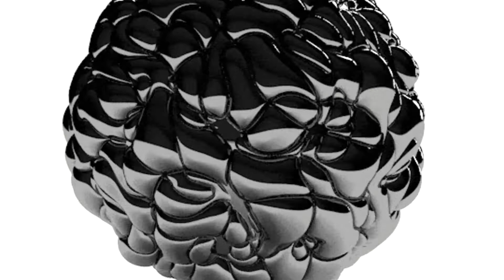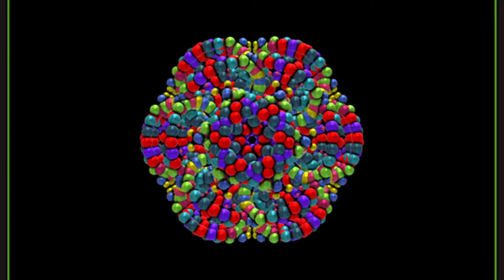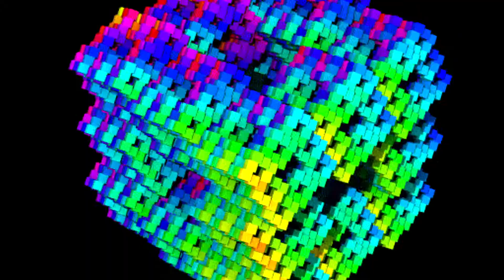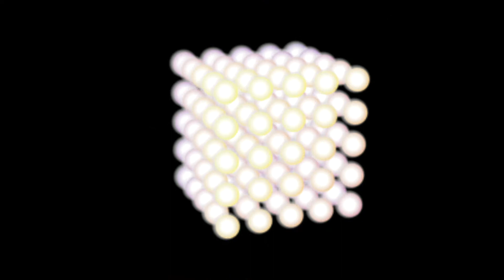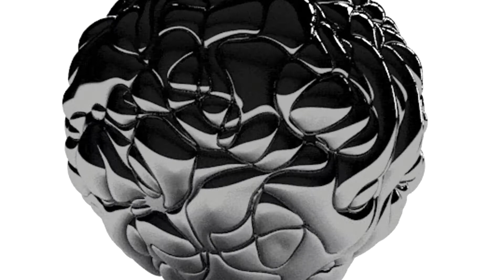More Terrifying Short Scary Stories Told In Just Six Words Part 9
Good evening my fellow creepers! Tonight, I bring to you More Terrifying Short Scary Stories Told In Just Six Words Part 9.

So, grab your favourite beverage and snacks, sit back, relax and let the darkness consume you...